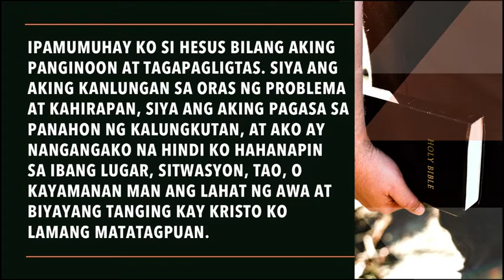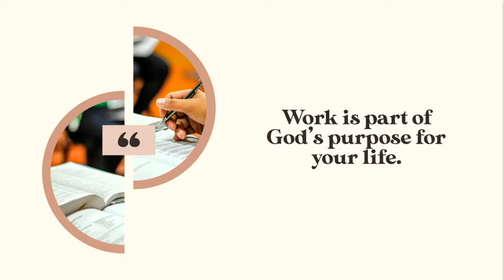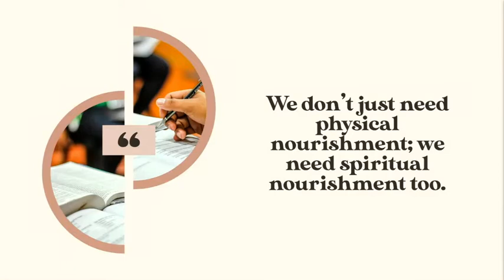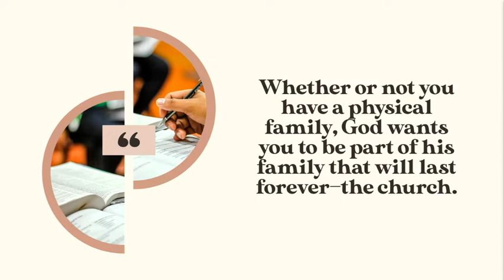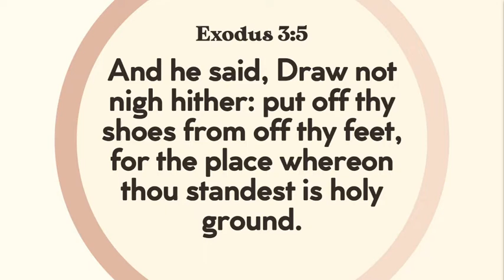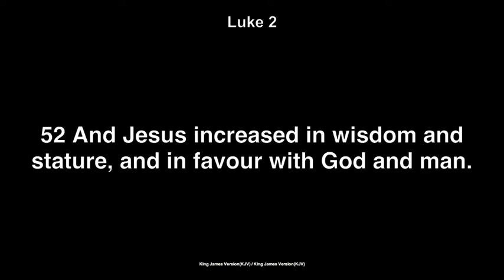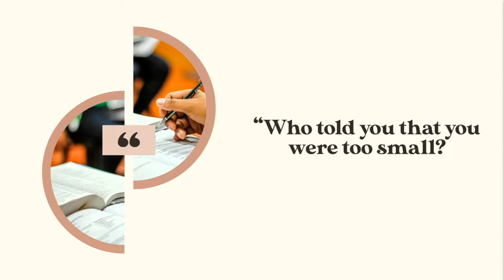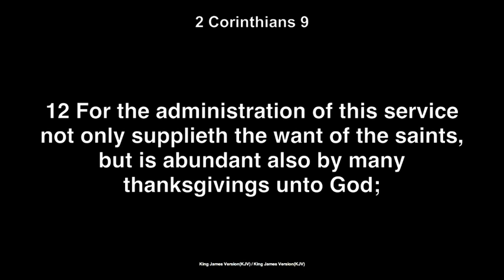10.24.21 | God Always Takes Care Of Us — Rev. Joey Sauco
GOD ALWAYS TAKES CARE OF US